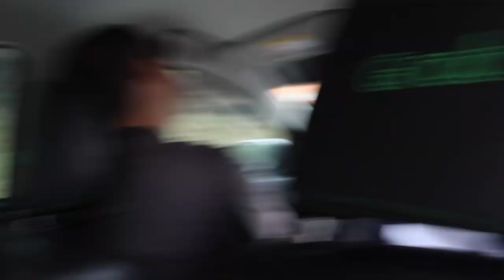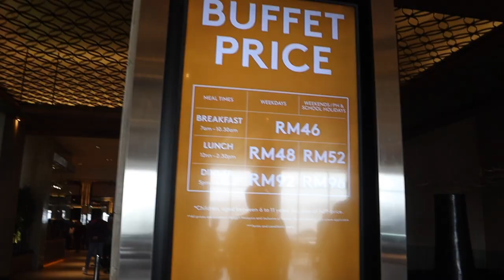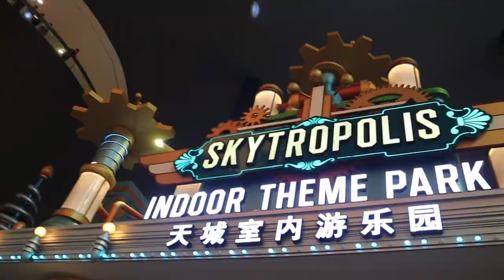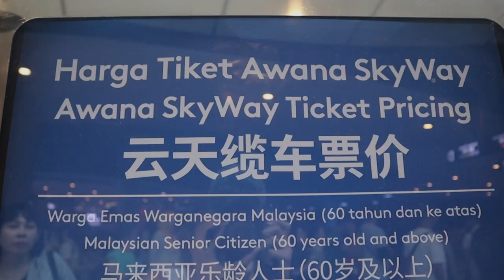Genting Highland Malaysia Theme Park and Casino vlog 2020 | Food tour !! My Mom can't remember me TT